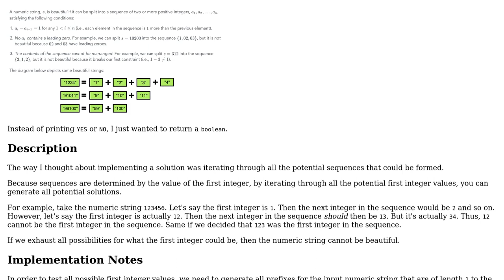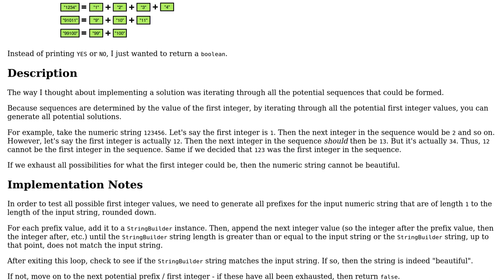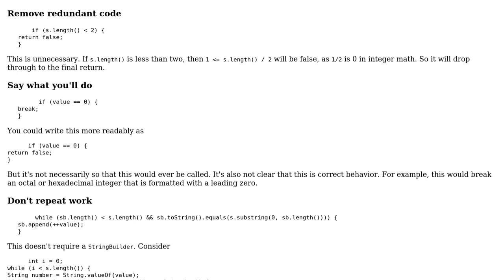Beautiful Number Validator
With thanks & praise to God, and with thanks to the many people who have made this project possible! | Content (except music & images) licensed under CC BY-SA | Music | Images & others | With thanks to user mdfst13 user Jae Bradley and the Stack Exchange Network Trademarks are property of their respective owners. You are responsible for your own actions.